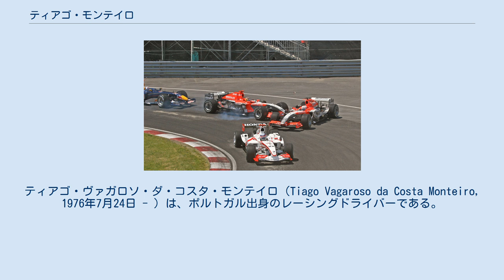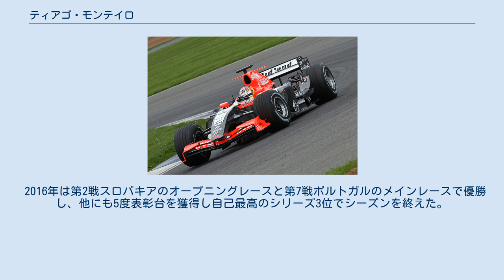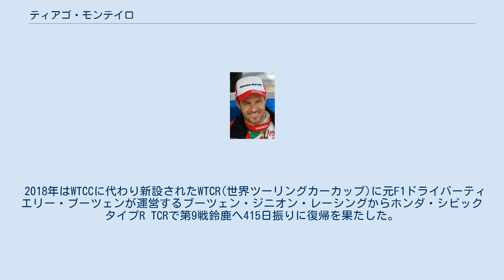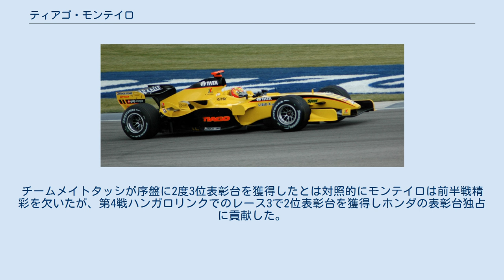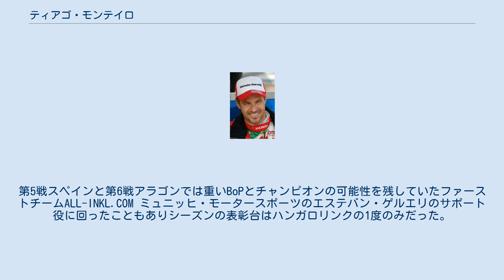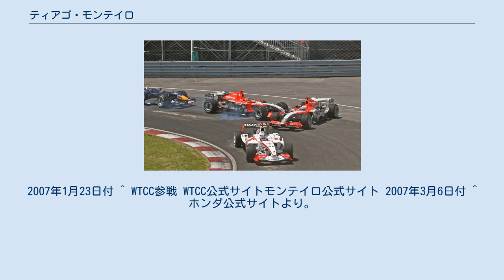ティアゴ・モンテイロ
ティアゴ・ヴァガロソ・ダ・コスタ・モンテイロ（Tiago Vagaroso da Costa Monteiro, 1976年7月24日 - ）は、ポルトガル出身のレーシングドライバーである。
 2005年から2006年にかけF1に参戦。
ペドロ・ラミー以来9年ぶりのポルトガル人F1ドライバーとなった。
2005年にはF1史上最多（当時）となるシーズン18戦完走という記録を残している。
 2007年は世界ツーリングカー選手権（WTCC）にセアト・スポーツから参戦し、その後2012年途中よりホンダ・レーシングチームJASに移籍した。
 ポルトガル北部の都市ポルトに生まれたモンテイロは、父の影響でレースキャリアをスタートさせるが、はじめは単なる遊びであった。
彼が本格的にレースを始めたのは20歳からと遅咲きであり、しかもポルシェカップからF3にステップアップするという一風変わったキャリアを辿った。
 1997年にフランス・ポルシェカップのチャンピオンに輝き、翌年からフランスF3に参戦。
初年度にランキング12位となりルーキー・オブ・ザ・イヤーに輝くと、翌年以降も参戦を続け、その傍ら1999年にはルマン24時間レースにGT2クラスで参戦し部門6位（総合16位）という成績を収めてもいる。
 フランスF3において2000年と2001年にシリーズ2位を得た後、2002年には国際F3000（チームはスーパーノヴァ）に参戦。
この年はルノーF1の育成ドライバーに選ばれ、同チームで初めてF1マシンのステアリングを握っている。
 2003年には渡米してCARTに参戦。
エマーソン・フィッティパルディが創設しこの年から参戦を始めたフィッティパルディ＝ディグマン・レーシングに所属し、ポールポジション1回を記録したものの、レイナードシャシーの戦闘力の無さに足を引っ張られ、年間ランキングはシーズンフル参戦したドライバーの中では下から2番目と低迷し、チームそのものも資金難でシーズン終了後に撤退したため、アメリカにおけるシートを喪失した。
 続く2004年はヨーロッパへと戻り、F1のミナルディチームでテストドライバーを務めると同時に、カーリン・モータースポーツからワールドシリーズ・バイ・ニッサンに参戦し、シリーズ2位を獲得。
この結果は評価され、選手権のルーキー・オブ・ザ・イヤーに選ばれたばかりでなく、その年の『Autosport』誌において「F1以外の選手権のベストドライバー」部門で5位に選出された。
 2005年2月1日、（前月にミッドランド・グループによって買収された）ジョーダン・グランプリとのレギュラードライバー契約を発表し、ついにF1レギュラーシートを得る。
 2005年アメリカGP 開幕当初はマシンの低いポテンシャルから目立たなかったが、開幕戦から第16戦まで連続完走（当時の記録では新人として史上最多、歴代でも2位）を果たすなど、開幕前には誰も期待していなかった安定性を発揮。
第17戦ブラジルGPでは惜しくも残り15周でエンジンブローに見舞われリタイアとなったが、続く残り2戦では着実に完走を果たし「年間18戦完走」というF1史上初の記録を達成。
 連続完走を続けていた中での第9戦アメリカGPでは、ミシュランタイヤ勢のタイヤトラブルによる大量出走取止めもあり、ポルトガル人初となる3位表彰台を獲得。
同時にこのレースで6ポイントを獲得したことで、それまでポルトガル人F1ドライバーの中で唯一ポイントを獲得していたペドロ・ラミー（通算1ポイント）を抜き、F1におけるポルトガル人獲得ポイント数1位のドライバーとなった。
このレースの表彰台では、1位のミハエル・シューマッハ、2位のルーベンス・バリチェロが喜び少なく表彰台を後にしたのを尻目に、1人でシャンパンファイトを繰り広げ大はしゃぎしていた。
 また、ウェット・コンディションとなった第16戦ベルギーGPでも8位入賞し「実力」でポイントゲット。
シーズンを通してチームメイトのナレイン・カーティケヤンより好結果を残し、同年のルーキー・オブ・ザ・イヤーを獲得した。
 M16をテストするモンテイロ（2006年4...